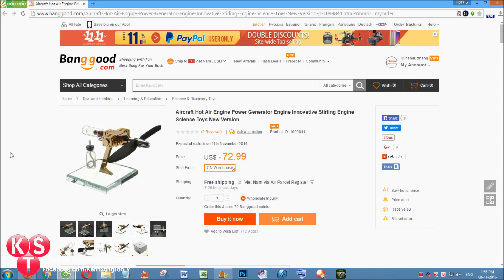Ráp Động cơ Stirling Phiên bản Siêu Mới - v2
- Sản phẩm hỗ trợ nghiên cứu, học tập, và đam mê sưu tập...

- Động cơ Stirling là một động cơ nhiệt đốt ngoài sử dụng piston. Nó đã được sáng chế và phát triển bởi Reverend Dr Robert Stirling năm 1816.
- Đây là loại động cơ nhiệt có hiệu suất cao, có thể đạt tới 50% đến 80% hiệu suất lý tưởng của chu trình nhiệt động lực học thuận nghịch (như chu trình Carnot) trong việc chuyển hóa nhiệt năng thành công năng, chỉ bị mất mát do ma sát và giới hạn của vật liệu. Động cơ này cũng hoạt động được trên nhiều nguồn nhiệt, từ năng lượng Mặt Trời, phản ứng hóa học đến phản ứng hạt nhân.